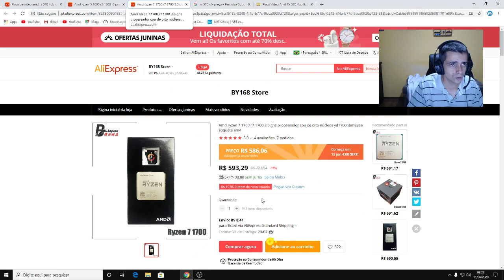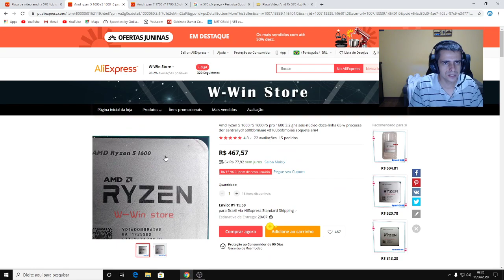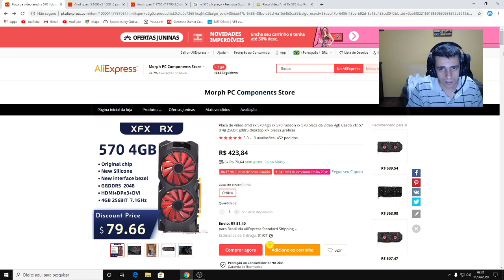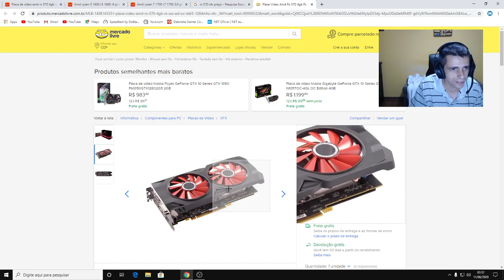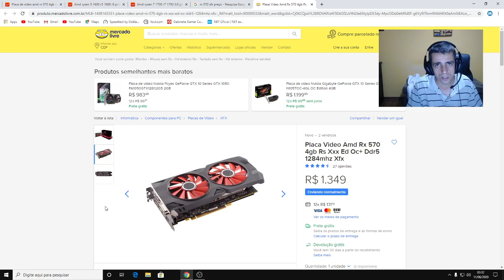Dicas de Pc: CPUs e Placa de vídeo do Aliexpress - RX 570/Ryzen 7 1700 mais baratos nessa crise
Fala pessoal sejam bem vindos a este canal trago lives e vídeos dicas de peças de pc e consoles e outros jogos também este canal tem como objetivo interagir com os inscritos então nas lives não xingue e não promova canais se não vai ser bloqueado fique atento as regras do canal e compartilhem e se inscreva se não for inscrito, o vídeo de hoje é dicas de pc é sobre dicas de peças pra comprar no aliexpress lembrando que nessa loja a maioria das peças são usadas e processadores não vem com cooler então se atente a isto se não souber montar Pc gamer chamem um técnico , obrigado em breve trarei mais dicas de Pc,,,

Link das peças:
Placa de vídeo rx 570
Processador Ryzen 7 1700 semi novo e sem cpu cooler
Processador Ryzen 1600 normal não é o AF semi novo sem cooler

CONFIGURAÇÃO DO MEU PC ATUAL 15/05/2020
PROCESSADOR: AMD RYZEN 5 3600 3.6 Ghz , 4.2 MAX TURBO
AIR COOLER: GAMMAXX 400 RED DEEPCOOL
PLACA MÃE: BIOSTAR B350 GTX
RAM: G SKILL TRIDENT Z DDR4 2X8 3200 Mhz
PLACA DE VÍDEO: RTX 2060 SUPER 8GB GALAXY EX 1 CLICK OC
SSD 1: CRUCIAL BX 480 GB
SSD 2: SAN DISK PLUS 480 GB
HDD 1: SEAGATE BARRACUDA 1TB ST1000DM003
FONTE: RIOTORO ONYX 650 WATS SELO 80 PLUS BRONZE SEMI MODULAR
GABINETE: NZXT H500
S.O: WINDOWS 10 PRO X64
MONITOR 1FULL-HD  LG 24Mk 430 free Sync 75hz
MONITOR 2 FULL-HD LG 23'5 IPS 5ms
TV: SAMSUNG 4K 40 POLEGADAS MU 6100

CONSOLES: PS4 PRO, X BOX ONE S, NINTENDO 2DS

PERIFÉRICOS:
WEB CAM: lOGITEC C920
TECLADO: MULTILEASER WARRIOR TC 196
MOUSE: LOGITEC G 402
MOUSE PAD: FORTREK SPEED
HEADSET: HYPER X CLOUD STRINGER
CAMERA PS4 PS EYE

CONTROLES:
CONTROLES PC: 2 X BOX 360 COM FIO
CONTROLES PS4: 2 DUALSHOCK 4

PSN: LECOROCK
STEAM: LECOROCK
ORIGIN: LECOROCK03
X BOX LIVE: LECOROCK33
TWITER: @leonardogoku3